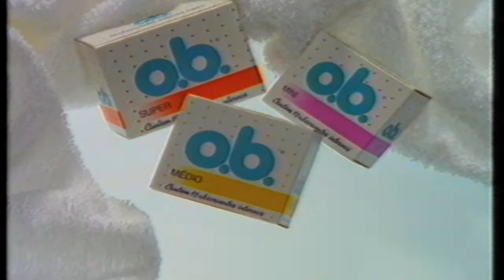Johnson & Johnson - Espera O.B.